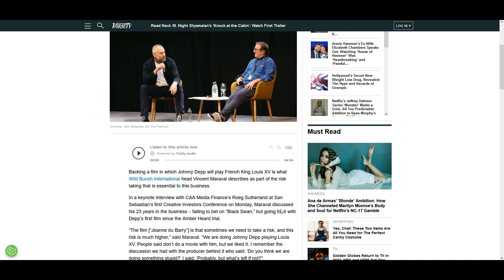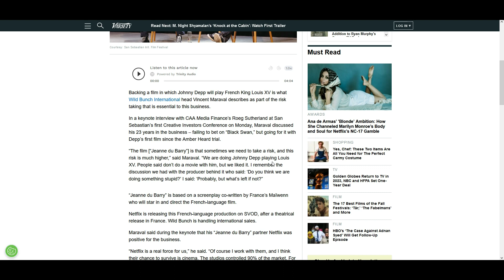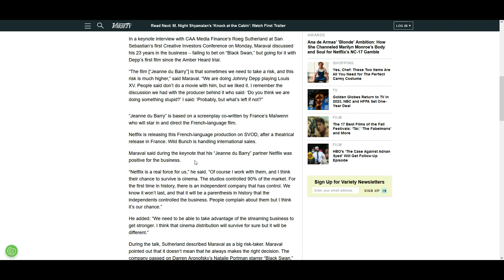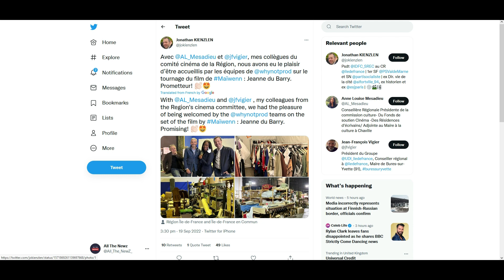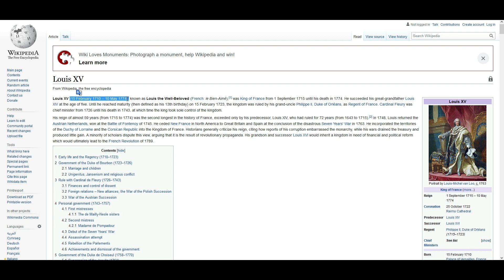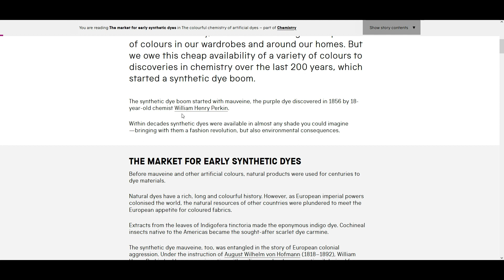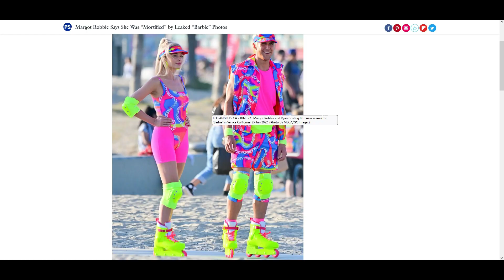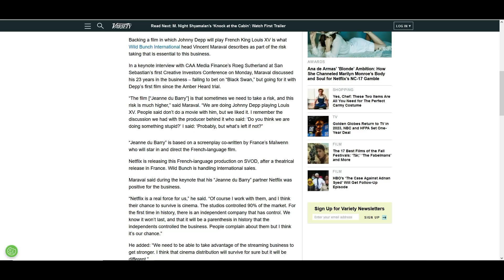New photos from inside the Jeanne du Barry film set!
New images have surfaced from the Jeanne Du Barry set. We look at the costumes and details.